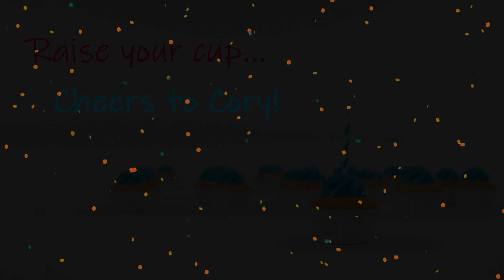Corys 60th Birthday Video